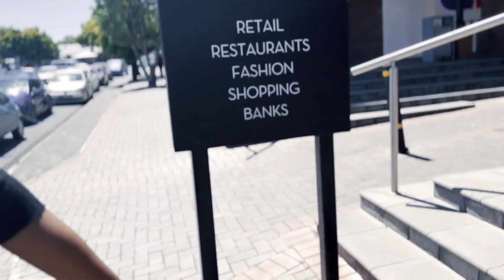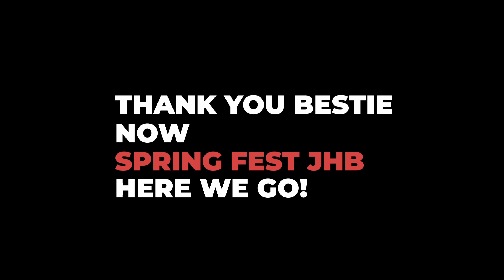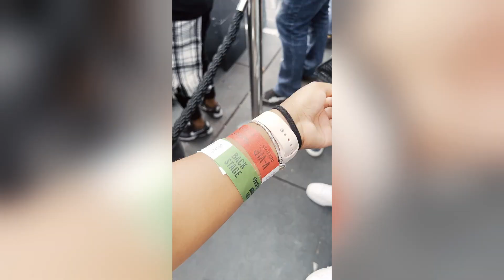TRAVEL VLOG | BLOEMFONTEIN AND SPRING FIESTA | ANGOLAN\ SOUTH AFRICAN YOUTUBER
LAST YEAR WAS A PRETTY INTERESTING IN TERMS OF ALL  THE TRAVELLING AND LIQOUR I WAS CONSUMING